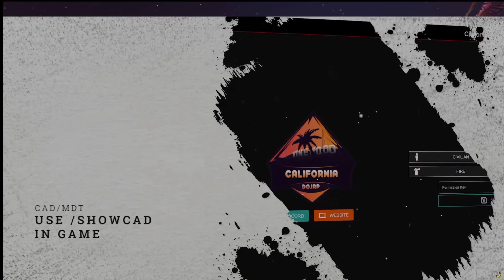CDOJRP-FiveM- ManChild wants to be breast-fed